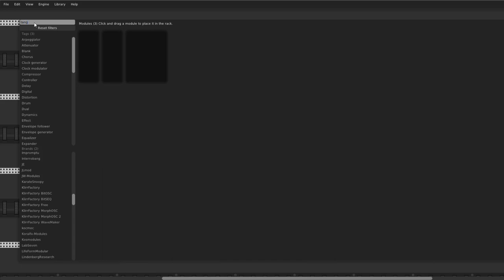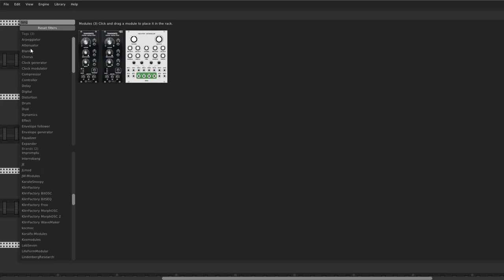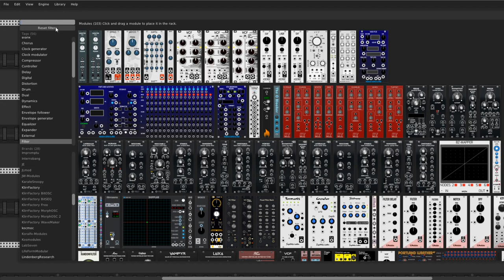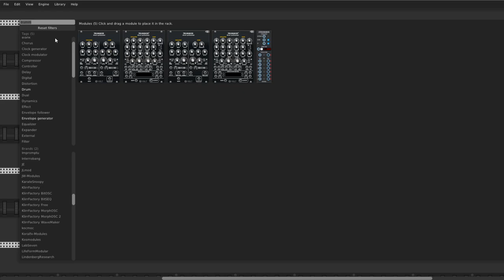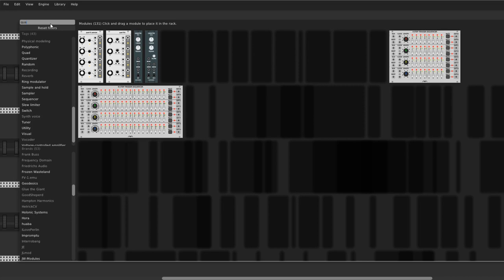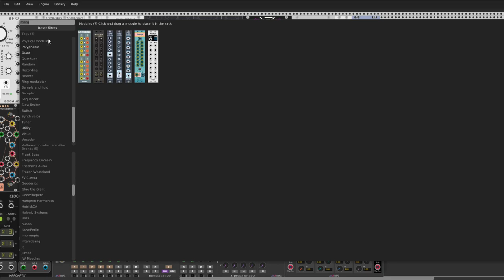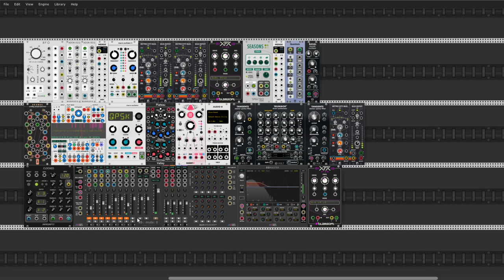LockdownMusic - Silly melodies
Hello Rackerz

Today celebrate 201 subscriptions on my YT channel. So I decide to make a semi - live patch. The day before I prepared a small patch in which I used to play harmonica recorded by me. the rest was created live during the recording. Such my playing during the plague when Uncle Nurgle goes crazy in the streets. stayhome & keep save friends. Cheers